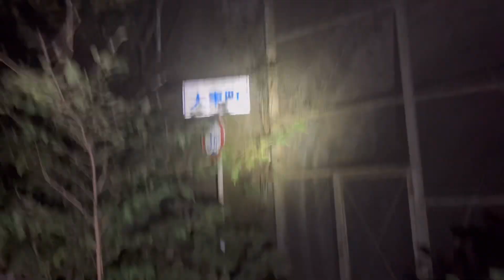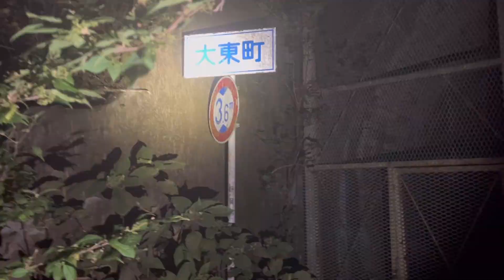静岡県掛川市心霊スポット【風吹トンネル】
このチャンネルは、自由気ままにいろんなところに出かけて撮影していきます。
秘境駅、秘境、絶景といった綺麗な景色の裏に隠されているダークな部分(心霊やオカルト)もお伝えできたらと思います。

廃墟、心霊スポットもすきなので、おすすめの場所がありましたら、コメント等で教えていただけたらと思います。